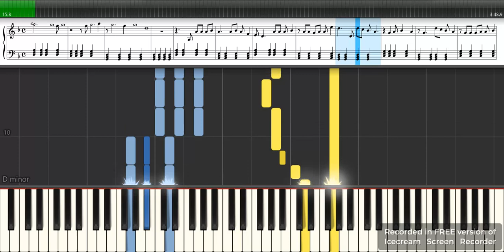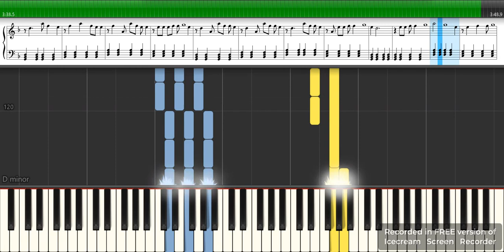Λουλούδι του Δρόμου - Παρτιτούρα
Μουσική: Yorgos Rous
Στίχοι: Yorgos Rous
Ερμηνευτές: Yorgos Rous